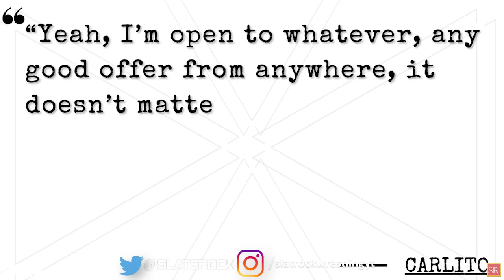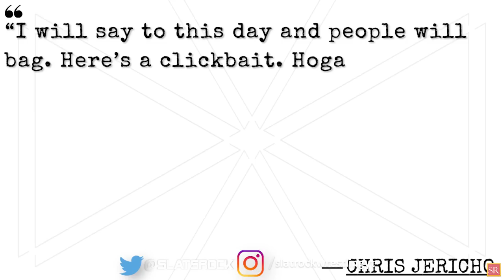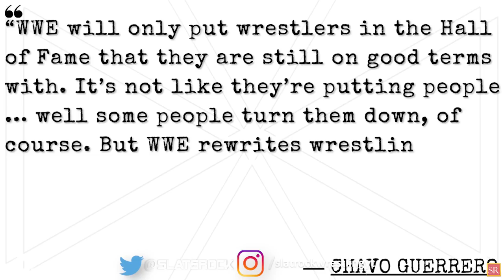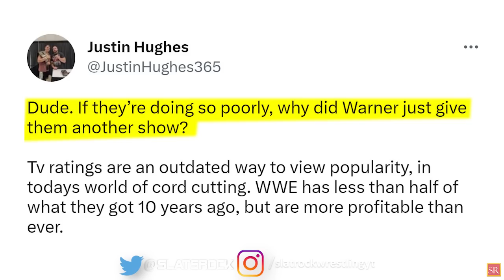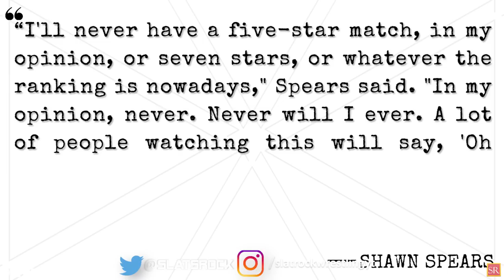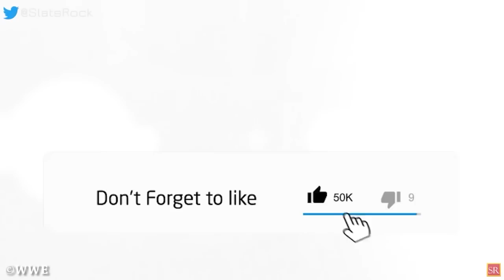WWE News! Bray Wyatt Spotted! Carlito WWE Future! Triple H Likes Fan Tweet Doubting AEW! AEW News!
00:00 Headlines
00:09 Controversial Ex Superstar Guest Produced Bad Bunny’s Backlash Match
01:08 Carlito Is Down For Making WWE Return / Backstage Reaction to Carlito's Appearance at WWE Backlash
03:02 Brock Lesnar’s 7-Year Streak Broken At WWE Backlash
03:39 WWE’s Rumored Debut Plans For Zoey Stark On RAW
04:12 Chris Jericho Claims Hulk Hogan Is A Better Worker Than Ric Flair
05:27 CHAVO GUERRERO ACCUSES WWE Of Only Inducting Hall Of Fame Members They Like
06:59 Bray Wyatt & JOJO Offerman Spotted
07:43 Triple H Likes Hot Take Comparing WWE & AEW
08:51 AEW's Shawn Spears Says He'll Never Have A Five-Star Match, Doesn't Think They Exist
Also discussed in the video
wrestling news
wwe rumors
wrestling news and rumors
wrestling rumors
pro wrestling news
wrestling news
wwe rumors
wwe news